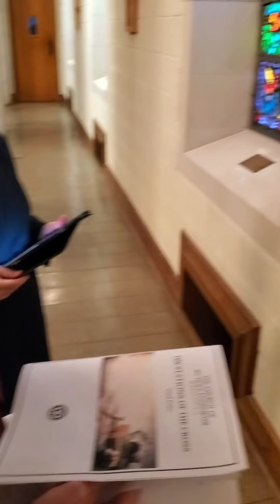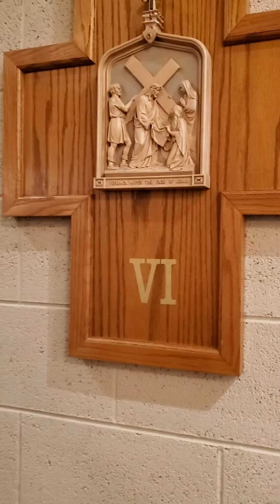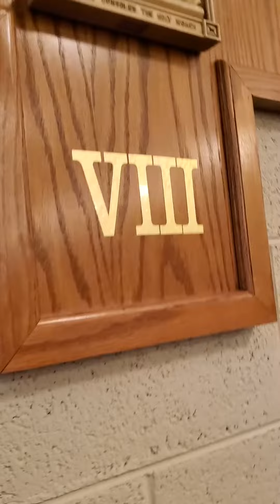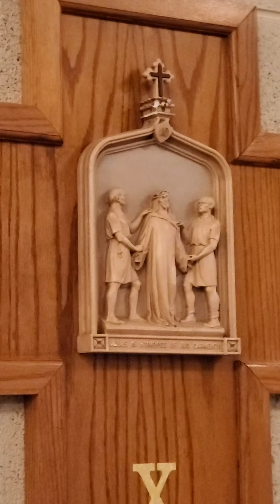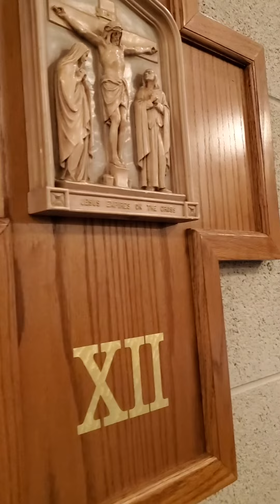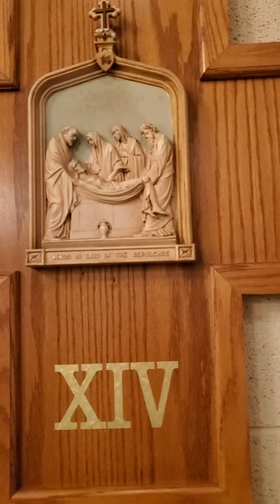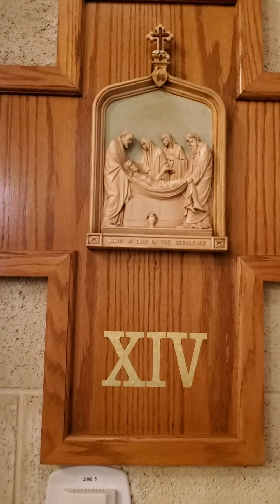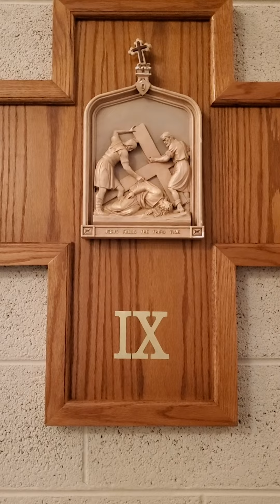Stations Cross of the Cross ~ Good Friday ~ April 15, 2022 ~ Service Recording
For those who missed the Stations of the Cross on Good Friday, we did video tape it and were finally able to get it on the computer to upload. Happy Easter, and may God's peace be always with you!

for service resources and other church information